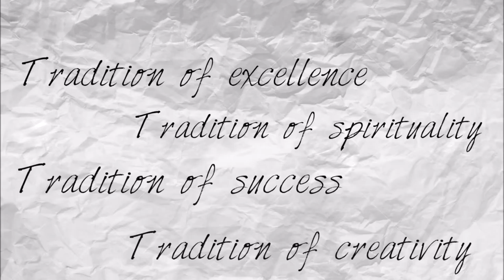Admission Open House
You Belong at Waldorf College...
Come to the Open House on February 12th  and April 8th, 2016

Promotion By Erisha Menon
Made With Adobe After Effect CC